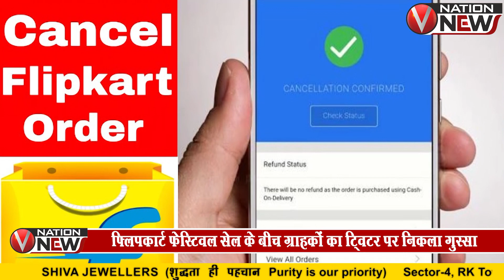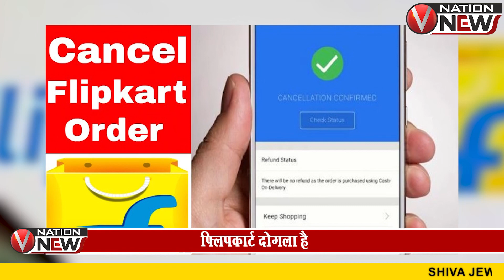फ्लिपकार्ट दोगला है...' फेस्टिवल सेल के बीच ग्राहकों का ट्विटर पर निकला गुस्सा | VNation News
Flipkart के बिग बिलियन सेल
Flipkart  दोगला है
Flipkart ने बिग बिलियन सेल पर दिया धोखा